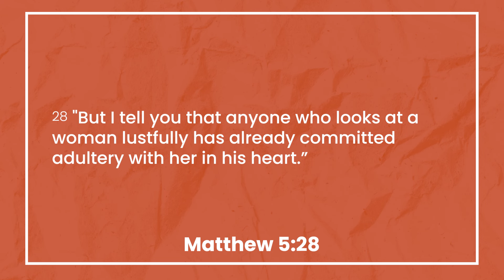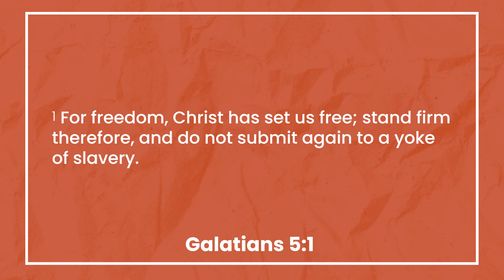Battle With Lust - Win Today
Lust is a great deceiver, trading legitimate desires for a never-ending, always-growing appetite of things that will never fulfill you!  Coach Nick Orduna talks about how to do battle with this oppressive menace.